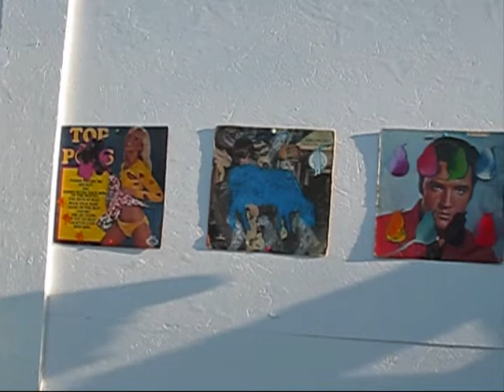Record Albums in Greenwich.wmv